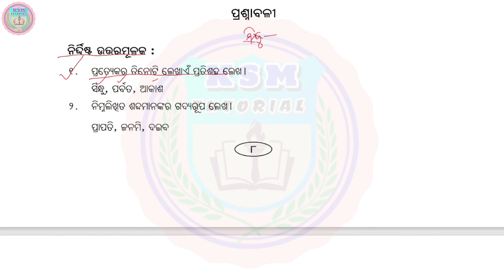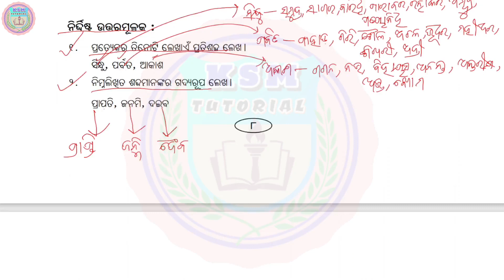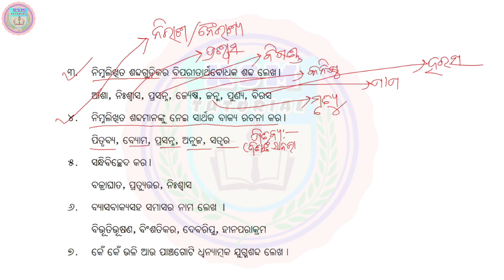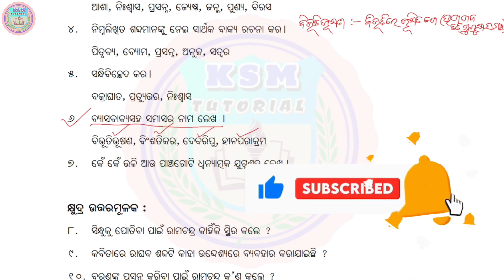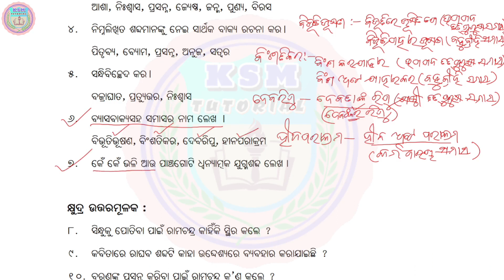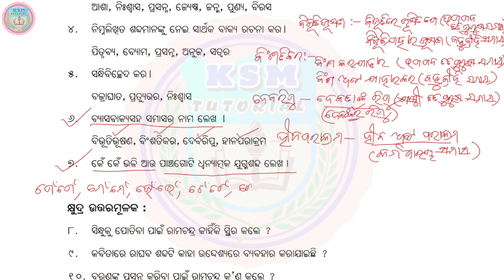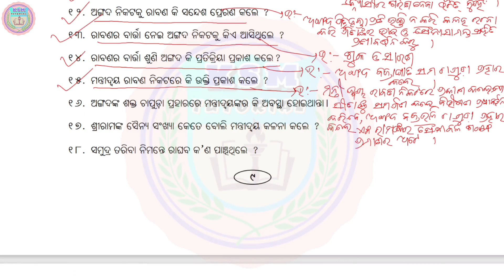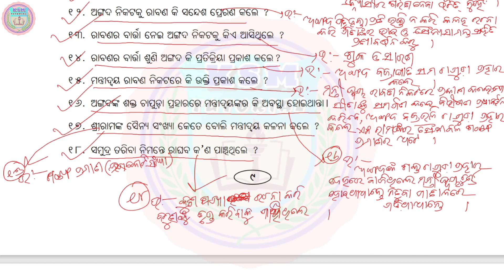10th class raghabanka lanka jatranukula question answer class 10 raghabanka lanka jatranukula odia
10th class raghabanka lanka jatranukula question answer class 10 raghabanka lanka jatranukula part 2 @KsmTutorial 10th class mil raghabanka lanka jatranukula question answer

10th class mil chapter 3 question answer
class 10 odia raghabanka lanka jatranukula question answer
10th class odia chapter 3
class 10 odia raghabanka lanka jatranukula question answer saralartha
10th class odia raghavanka lanka jatranukula question answer
raghabanka lanka jatranukula
ରାଘବଙ୍କ ଲଙ୍କା ଯାତ୍ରାନୁକୂଳ mcq
class 10 raghabanka lanka jatranukula question answer
10th class odia raghavanka lanka jatranukula

ରାଘବଙ୍କ ଲଙ୍କା ଯାତ୍ରାନୁକୂଳ ପ୍ରଶ୍ନ ଉତ୍ତର ଦଶମ ଶ୍ରେଣୀ ସାହିତ୍ୟସିନ୍ଧୁ
10th class mil chapter 3 question answer
10th class odia chapter 3
10th class odia raghavanka lanka jatranukula question answer
raghabanka lanka jatranukula
10th class odia raghavanka lanka jatranukula

10th class mil chapter 3 question answer
10th class odia chapter 3
10th class odia raghavanka lanka jatranukula question answer
raghabanka lanka jatranukula
10th class odia raghavanka lanka jatranukula

10th class mil chapter 3 question answer
10th class odia chapter 3
10th class odia raghavanka lanka jatranukula question answer
raghabanka lanka jatranukula
10th class odia raghavanka lanka jatranukula

🙏ଜୟ ଜଗନ୍ନାଥ 🙏